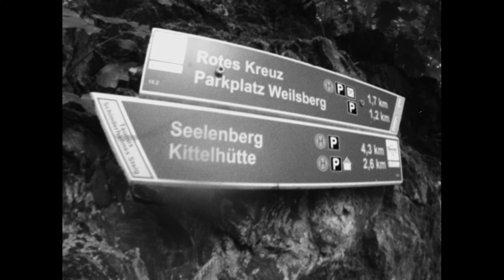E-MTB without Frontbrake | Crazy BAIL inclusive!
Sometimes i like to ride with only one brake. It's a completely different but steezy feeling although every trail is much harder to RIDE!

Especially with a 25 kg E-MTB like mine (SCOTT Genius eRIDE 920). You have to be more precise with your line choice and more careful with your speed adjustments. But after a short time you notice that you ride more focused and see other lines that you might not have seen before.
Riding with only the rear brake force you to be more creative. Even if bails happen faster.😆

🚲 Bike:
► Genius eRIDE 920 @scottsports

🎥 Cam:
► GoPro Hero 4
► Feiyu Tech G4 Gimbal

⚓Spot:
► Taunus (Feldberg) by Frankfurt am Main